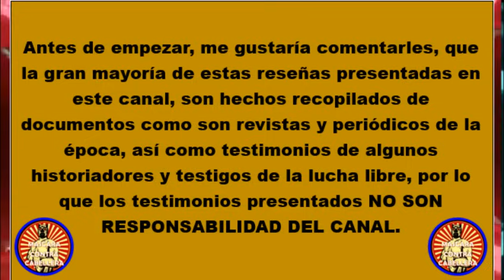OCTAGON PERDIO LA MASCARA CONTRA EL HIJO DEL SANTO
Juan Carlos López Escalera mejor conocido en el mundo de la lucha libre como octagon  nacido el 27 de marzo de 1961 en Xalapa Veracruz
Juan carlos en sus inicios estaba interesado principalmente en las Artes Marciales y gano por su buen desempeño en las artes marciales, un cinturón negro en Karate Shotokan. También Consideraba a la Lucha Libre sólo como un un entrenamiento para mantenerse en forma, pero esto cambió cuando conoció a Raúl Reyes, el cual era un ex luchador profesional de la zona de Veracruz. Reyes convenció a juan carlos que sus habilidades de artes marciales podrían ayudarle a ganarse la vida como luchador profesional.